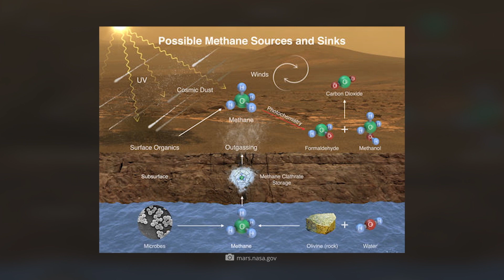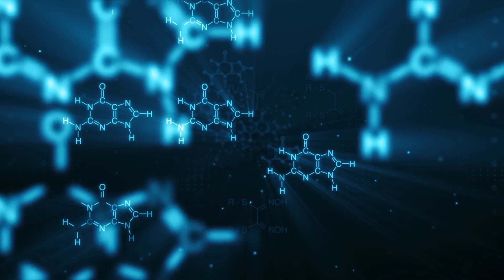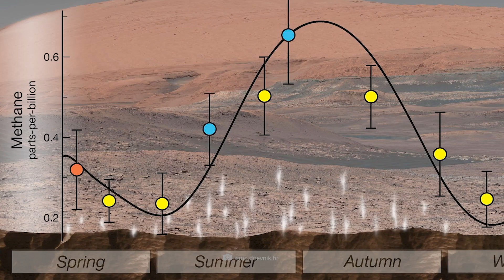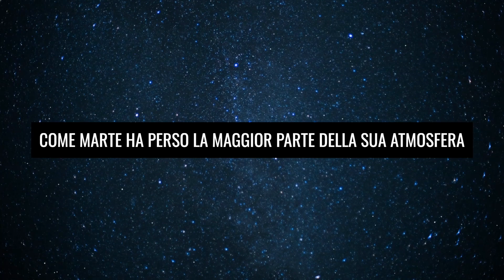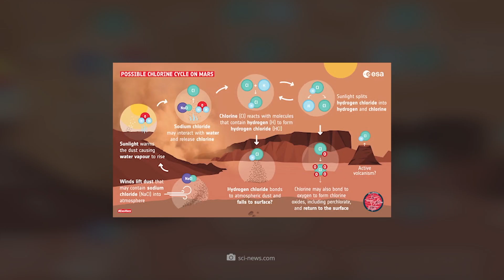Curiosity ha scoperto strane nuvole su Marte!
Parallelamente alle missioni di esplorazione su larga scala su Marte, stanno venendo alla ribalta una serie di scoperte rivoluzionarie, alcune delle quali gettano una luce completamente nuova sul famoso Pianeta Rosso. In effetti, sono passati solo pochi mesi da quando una fotografia scattata dal rover Curiosity della NASA ha aggiunto un'altra voce all'elenco delle straordinarie scoperte marziane. Ora puoi scoprire in quali formazioni insolite si è imbattuto il veicolo terrestre senza pilota e quali altre scoperte sul Pianeta Rosso hanno anche suscitato incredulo stupore!